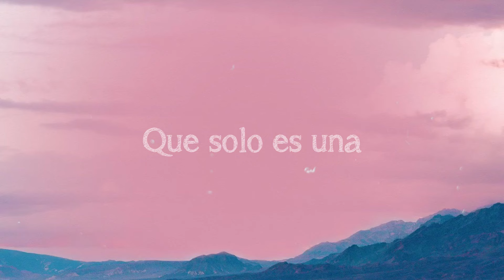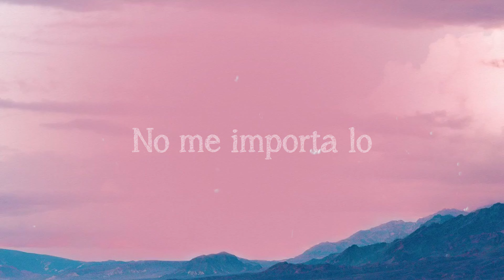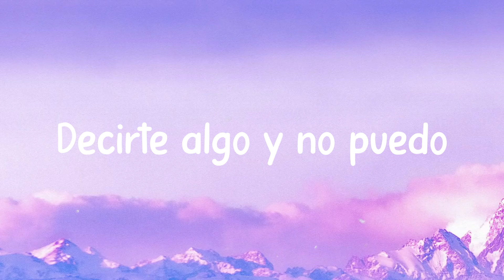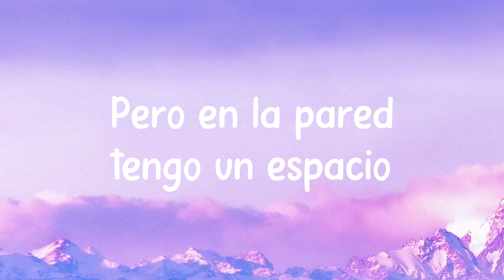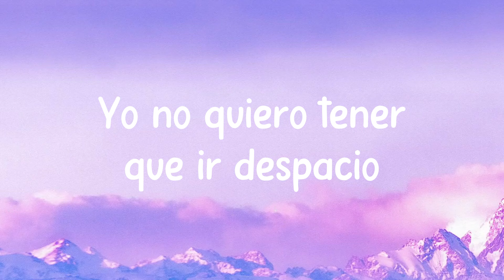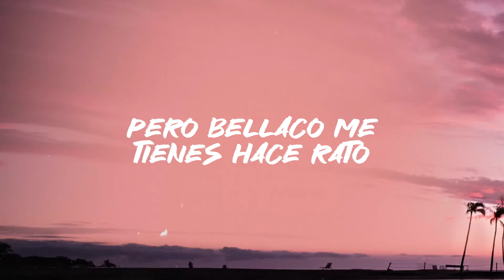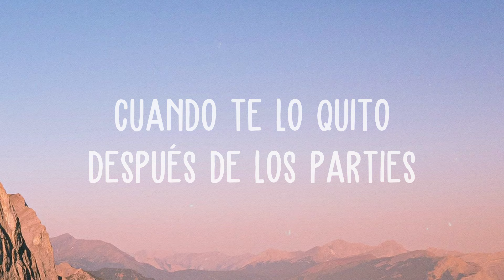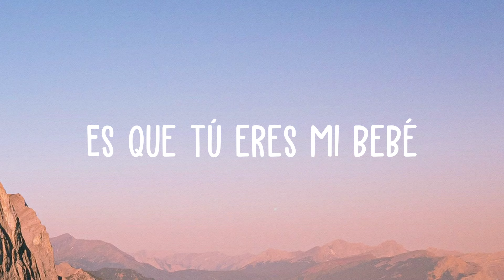Pepas - Farruko (Lyrics Version) 💰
Pepas - Farruko (Lyrics Version) 💰 del  No me importa lo
  Que de mí se diga
  Vida usted su vida
  Que yo vivo la mía
  Que el tiempo se
  Acaba y pa'trás no vira
  Síguelo oh-oh-oh oh-oh-oh oh-oh
  Pepa y agua pa' la seca
  To' el mundo en
  Pastilla' en la discoteca
  Desacata'o
  Empastilla'o
  Qué maldita nota
  Arcoíris
  Fa-fa-rru
  Sube las mano' y las
  Botella' pa' arriba
  Siempre la movie
  La tenemo' prendi'a
  Hoy vamo' a darle hasta
  Que se haga de día
  Y síguelo oh-oh-oh oh-oh-oh oh-oh
  To' el mundo en pastilla'
  En la discoteca
  Fa-fa-rru
  Qué maldita nota
  Arcoíris
  No me importa lo
  Y pa'trás no vira
  Desacata'o
  Empastilla'o
  Qué maldita nota
  Arcoíris
  Fa-fa-rru
  Dímelo Chino
  The Most Winning
  Victor Cárdenas
  White Star
  Sharo Towers
  La 167
  La 167